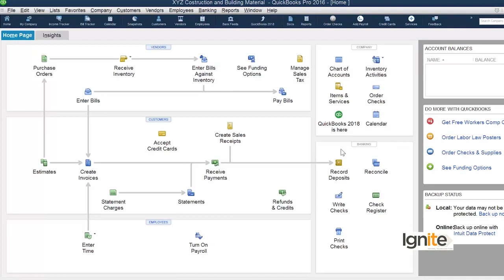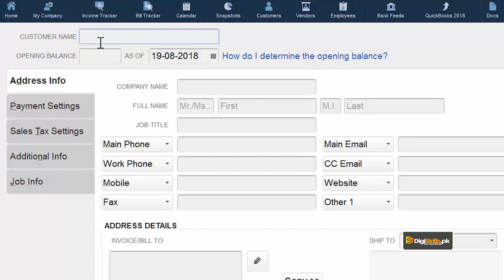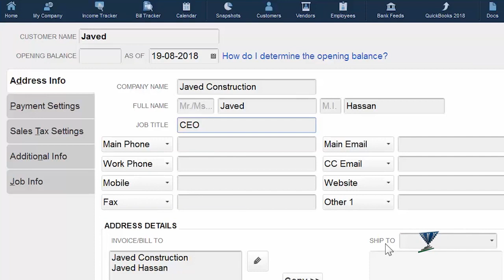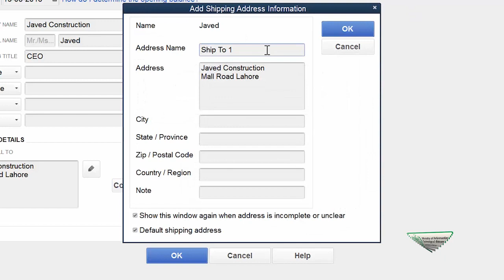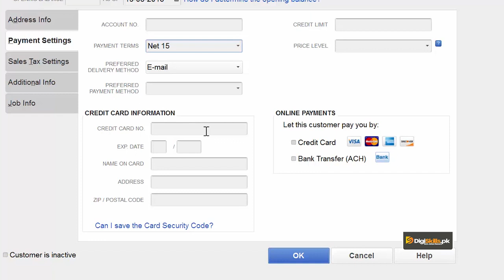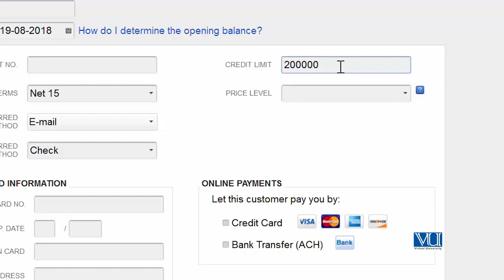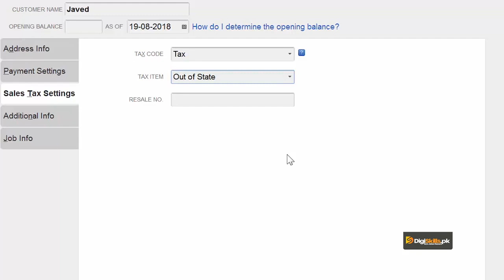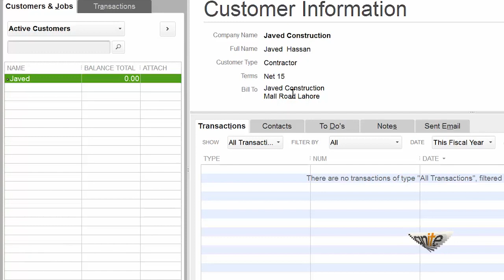QuickBooks in Urdu Hindi by DigiSkills | Adding a New Customer to Customer List